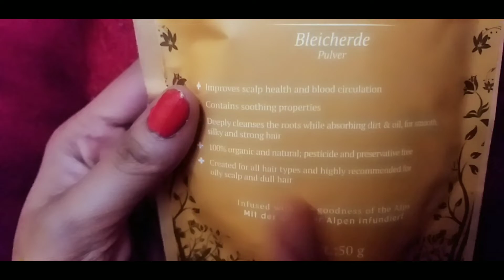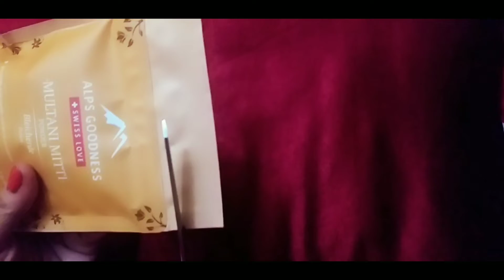Multani mitti alps goodness || Multani mitti face pack || Passionate Girl Riya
So, as I am always in search of something that could maintain and treat forever with no side effects so again I ended up with this pack.

Watch this video from start to end get the full information about this pack..☝️☝️☝️